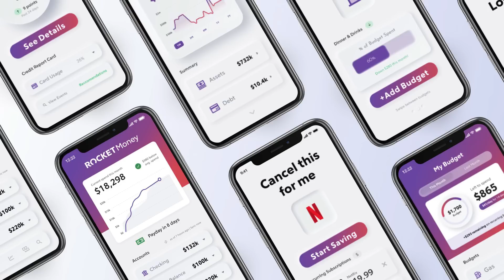Princess Diana's Bodyguard Lee Sansum Pod 500 Royal Family Prince Harry Meghan Markle King Charles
ROCKETMONEY Don’t fall for subscription scams. Start cancelling today at ROCKETMONEY Go right now - it could save you THOUSANDS a year.